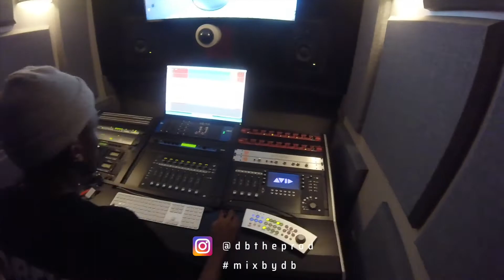Serayah - You Told Me | LIVE ARRANGEMENT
NEW ARRANGEMENT OUT NOW‼️

But first, a quick story.
Soooo this arrangement has been done for like 3 years 😭 I planned to post it a longggg time ago, but the day I finished programming… My hard drive AND my external drive both crashed… At the same time. I lost EVERYTHING. 💔
The first thing I wanted to do, after getting my computer back to a useable state, was recreate this arrangement. I never even had a chance to bounce out a draft, so I started from scratch and redid it from memory (that was fun 🙃) But then.. When we went to record drums, one of the mics we used was completely blown and we didn’t realize it until it was being mixed 🤦🏾‍♂️ So I just archived it.
Fast forward to the pandemic. Out of boredom, I decided to pull it back out, spruce it up, and move forward with recording drums.

If you’re still reading… Go backup your computer RIGHT NOW. Learn from me 😂 and just know that it took a lot to make this arrangement happen. So i’m happy to finally let ya’ll see it.

Thank you to my brotha @dbtheprod for this great mix !
Grab some headphones and check it out!